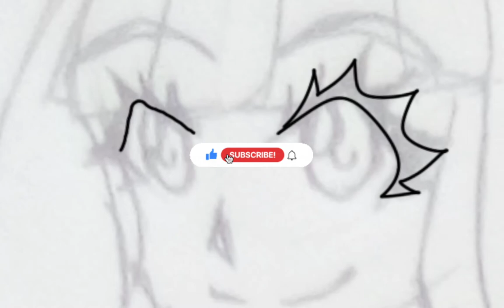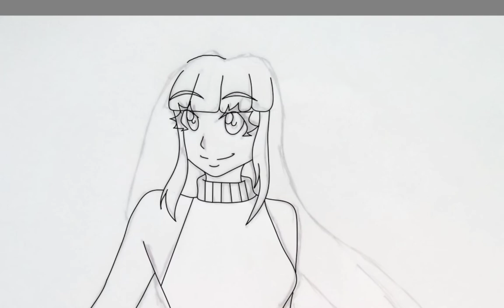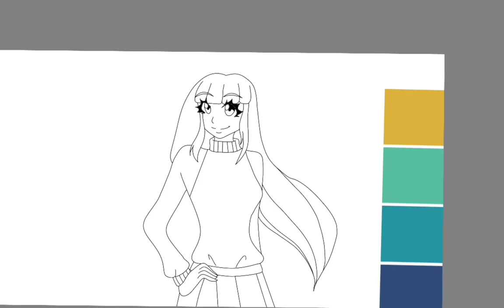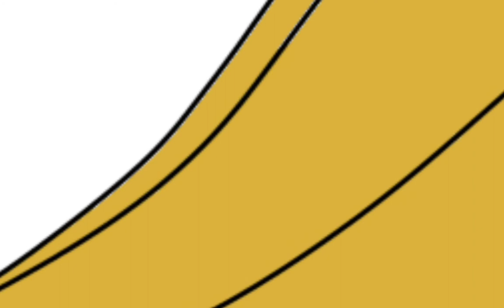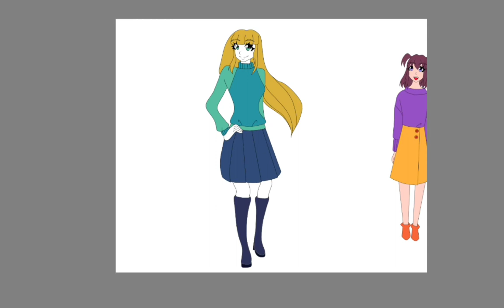Woman Fashion Design Digital Art Time-Lapse (Autodesk Sketchbook)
My coloring book